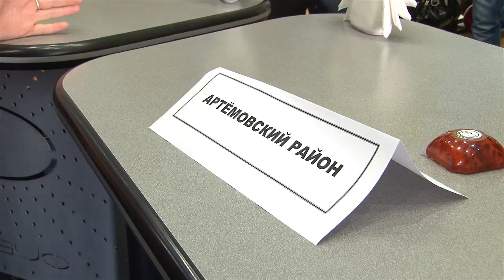Луганский турнир по боулингу посвященный Дню учителя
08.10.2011г. в Боулинг-клубе "Гагарин" ТРК "Космос" проходил турнир по боулингу посвященный Дню учителя. Этот турнир был организован Луганским городским советом при поддержке Юридического центра Владислава Кривобокова.